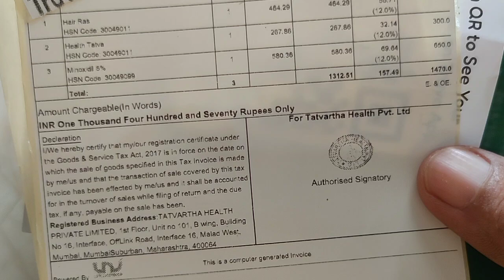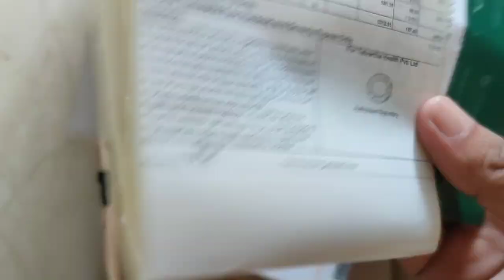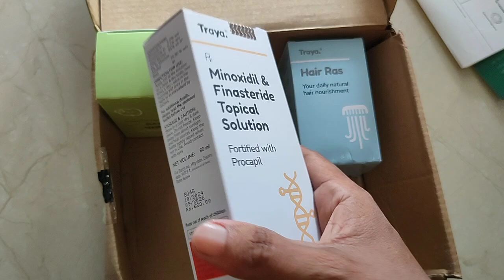Traya hair products review in Hindi | Traya Hair Kit Review In Hindi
Traya hair treatment cost
Traya Hair products side effects
Traya products
Traya hair Kit
How To Use Traya Kit In Hindi
Traya Kit Hair Product Real Ya Fake ?
Result Of Traya after 1 Year